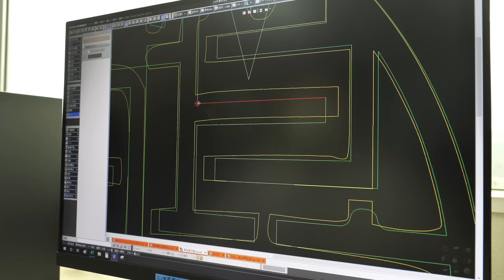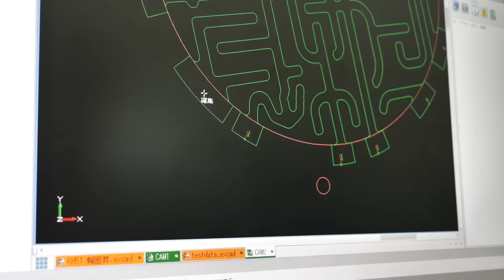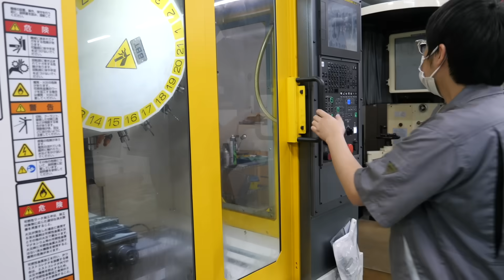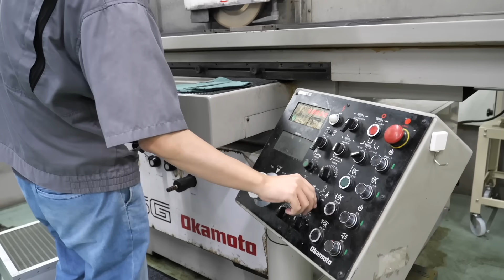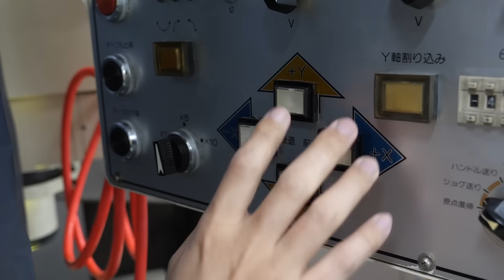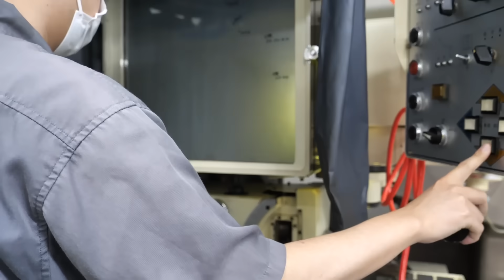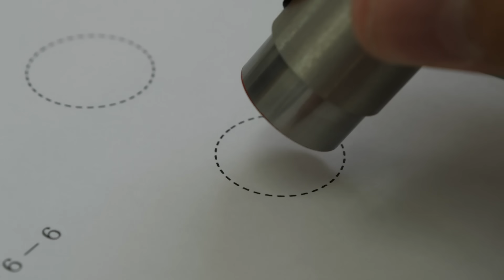印字が浮き出て消える新世代の印鑑を作るプロセス！唯一無二の印鑑「未来印」の製造工程に密着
💰「未来印」の購入
◆国内配送 shipping JAPAN

極限0.002mmの隙間を均一に作ることにより実現した唯一無二の印鑑「未来印（Mirain）」！
印字が浮き出てそして消える！
そんなすごい印鑑の製造工程に完全密着！

🎥 協力
名称：岩井プレス株式会社
住所：山梨県大月市七保町下和田1114−2

🎬 チャプター
0:00 オープニング（ダイジェスト）
0:19 文字デザインの作成
1:11 CAD
2:04 CAM
2:45 ステンレス表面を削り穴あけ
3:49 研磨
5:29 平行度のチェック
6:33 ワイヤー放電加工機で加工
7:45 バリ取り
8:57 側面の研磨
9:58 表面の研磨
11:08 組み立て
14:04 最終検査
14:57 印鑑の使用
15:44 エンディング